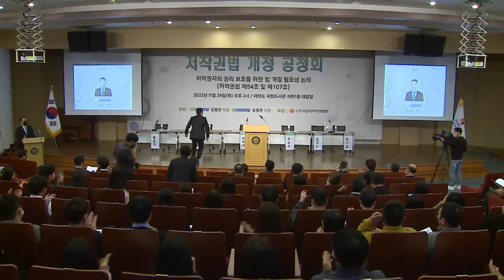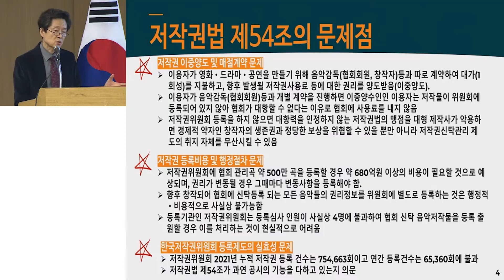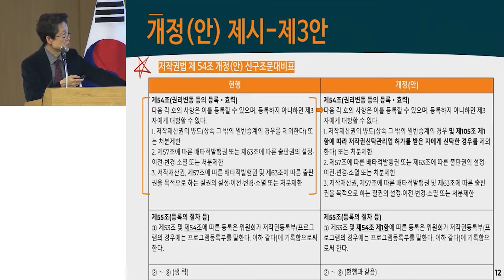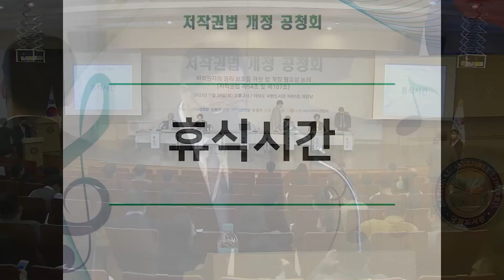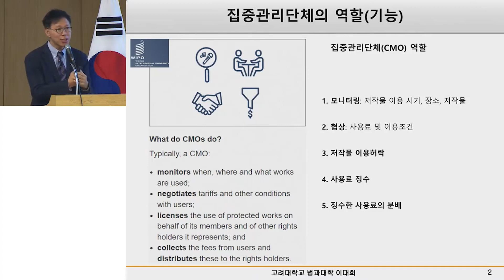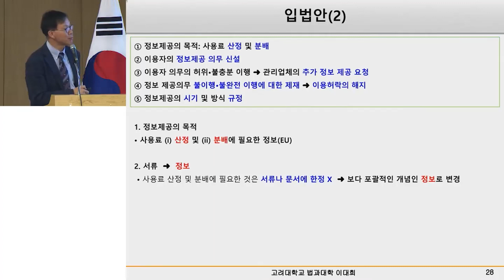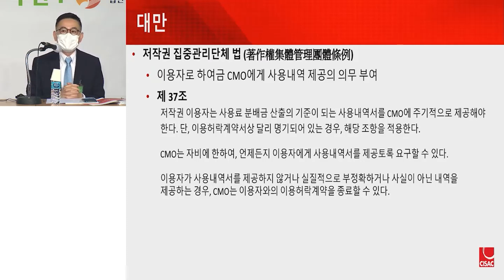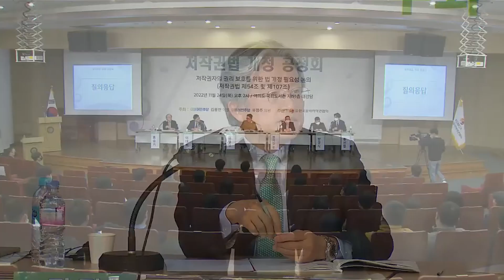저작권법 개정 공청회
- 일  시 : 2022년 11월 24일(목) 오후 2시
- 장  소 : 여의도 국회도서관 대강당
- 주  최 :
 - 더불어민주당 국회의원 김용민
 - 더불어민주당 국회의원 유정주
- 주  관 : (사)한국음악저작권협회